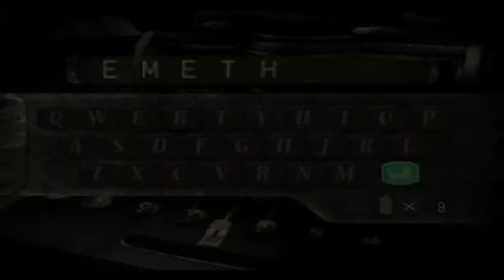DEMENTOを楽々実況プレイpart2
part2
ゴーレムが動かない？
スロットにカギを入れれば動くぞ？
カギ？それは自分で探せ！！